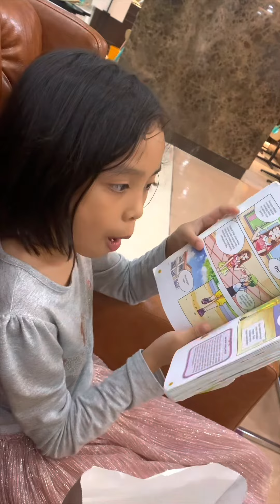10.10 and 10th Birthday